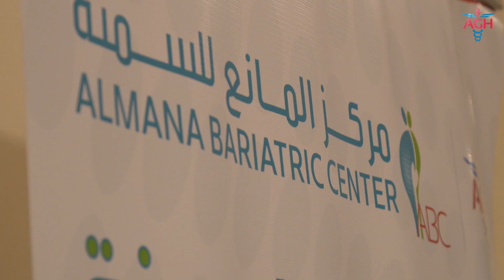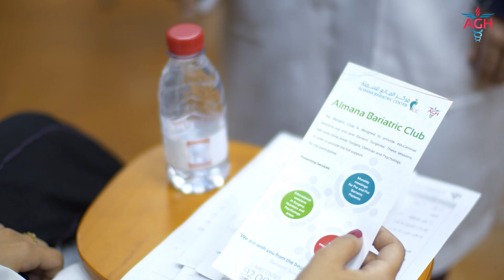نادي المانع للسمنة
من لقاءات نادي المانع للسمنة في مجمع المانع الطبي الراكة والذي تضمن مشاركة التجارب عن عمليات السمنة و حلقات تثقيف وتوعية من الجانب الجراحي والتغذوي والنفسي.